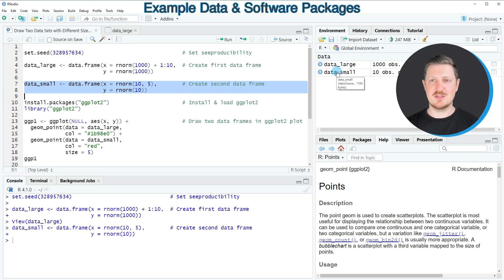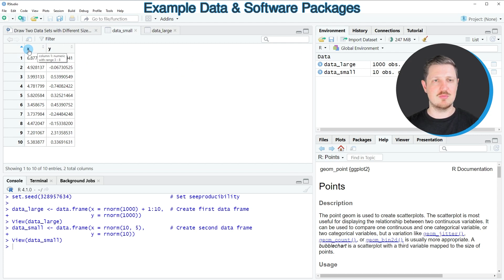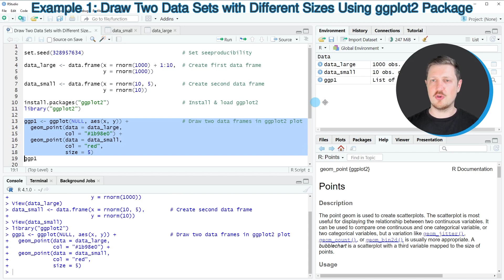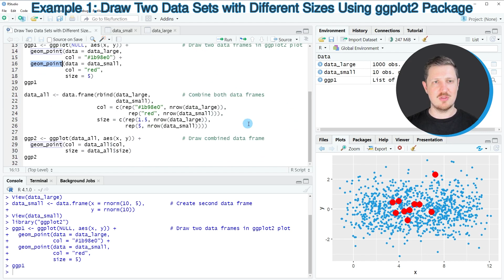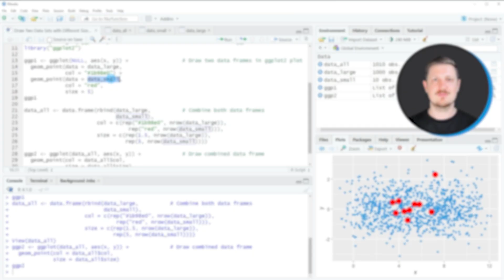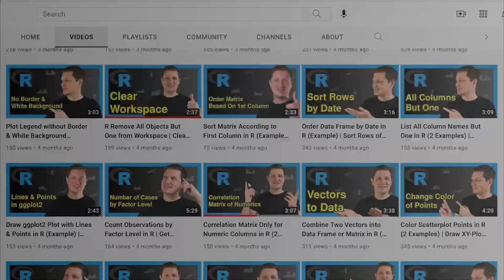Draw Two Data Sets with Different Sizes in ggplot2 Plot in R (Example) | Point Size in Scatterplot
How to draw a ggplot2 plot of two data frames with different sizes in the R programming language. More details
R code of this video:

data_large ‹- data.frame(x = rnorm(1000) + 1:10,  # Create first data frame
                         y = rnorm(1000))

data_small ‹- data.frame(x = rnorm(10, 5),        # Create second data frame
                         y = rnorm(10))

library("ggplot2")

ggp1 ‹- ggplot(NULL, aes(x, y)) +                 # Draw two data frames in ggplot2 plot
  geom_point(data = data_large,
col = "1b98e0") +
  geom_point(data = data_small,
             col = "red",
             size = 5)
ggp1

ggp2 ‹- ggplot(data_all, aes(x, y)) +             # Draw combined data frame
  geom_point(col = data_all$col,
             size = data_all$size)
ggp2